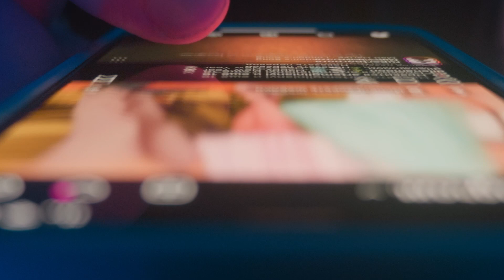Are Our Devices Making Scoliosis Worse?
Technology has led to many advancements over time, but with all things, it's not just pros; there are also some cons. It's not the devices themselves that cause the scoliosis but how they are being used. Ergonomics is important when it comes to conservative chiropractic approaches because we are trying to realign the spine without using surgery rods or screws. Ergonomics refers to how we use our devices in body and posture on a day-to-day basis.

Constantly leaning down to look at your phone can lead to a forward head posture, which is becoming a common position. These are good examples of how devices can lead to straightening or straining the spine by introducing adverse spinal tension, which is an abnormal natural position to be in for a long period of time.

Forward head posture is caused by people looking down at their phones for long periods of time. Ideally, people should try keeping their spine in a straight, more neutral position.
Forward head posture can affect the cervical spine. It can lead to the loss of the healthy curve in the neck spine, which can cause neck-shoulder pain, tension, headaches, and tightness in the shoulders, among other symptoms.

A shift in posture in the head relative to about one inch can increase what the head physically weighs by about 10 pounds, and commonly, patients have between 2-4 inches.

We know that scoliosis is an unnatural sideways curve with rotation. This type of misalignment can be exacerbated​ by any other type of misalignment. As a structural spinal condition, patients with scoliosis need to be aware of their body and to not introduce any additional uneven forces to exacerbate the scoliosis progression.

Often, when we see curves progressing from the front, we see a loss of curves in the normal side views; therefore, scoliosis can be impacted by the overall spine health and function.
Scoliosis treatment is not just moving the spine but also realigning the spine from the side. Bad ergonomics can lead to ergonomics progression.

If using a phone, you should be holding it at chest level so you are looking straight or titling your eyes instead of your skull. You should hold your phone when on call, not prop it between your head and shoulders. When texting, you should not be texting long messages on short devices so you are not keeping your head down. When reading on a tablet, use a stand so you are reading at eye level and you don't need to strain as much. If patients practice good posture when using these devices, we still recommend they take breaks, as some patients spend hours on their devices.

​Most people who spend a lot of time on devices do not move as they should. The spine is designed to be in movement, so this sedentary notion is the opposite of what the spine needs. The more you sit, the more stiff your spine becomes and the less healthy your discs become.

The stiffer the spine becomes with scoliosis, the harder it is to reduce the scoliosis as the s​pine has become stronger, and the curves are harder to reduce, especially in a conservative approach.​

We like for pati​e​nts to use their devices in moderation and with frequent breaks, remembering to move around and be as ergonomically as possible and in a neutral position.

00:00 Are Our Devices Making Scoliosis Worse?
01:06 What Is Forward Head Posture
02:36 How Does Ergonomics Affect People With Scoliosis
04:00 Correct Ways To Use Devices
05:34 Recommendations